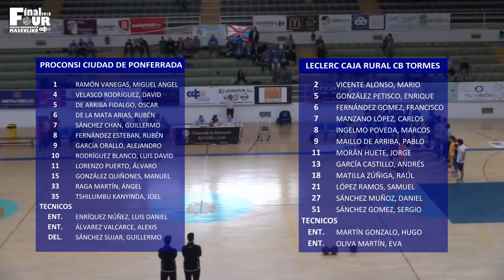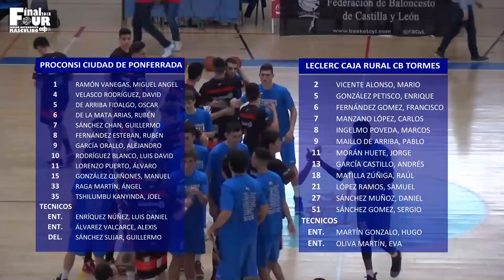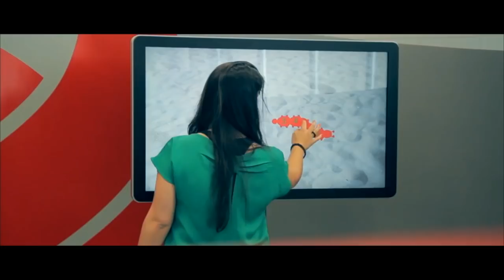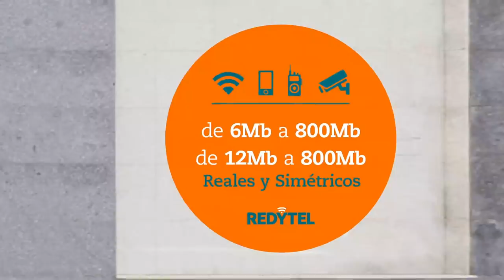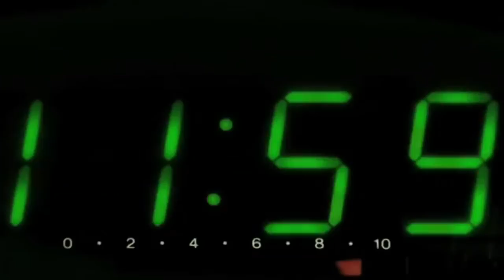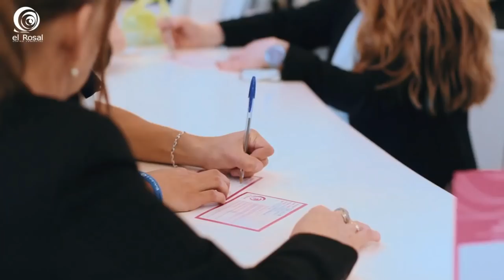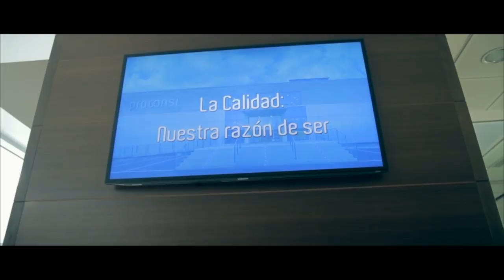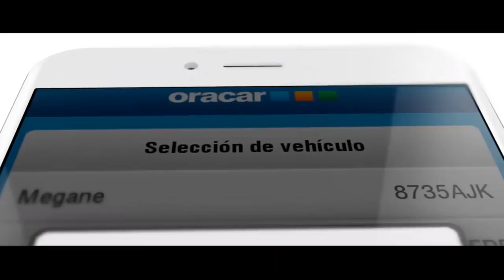Proconsi CDP vs Leclerc Caja Rural CB Tormes - Final Four CyL Junior Masculino 2018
Calendario de partidos.
Sábado 21:
 - 16:30. Proconsi Ciudad de Ponferrada - Leclerc Caja Rural CB Tormes
-  21:00.  Iveco CBC Valladolid - Agustinos Eras E. Leclerc
Domingo, 22:
-  17:30.  Leclerc Caja Rural CB Tormes - Agustinos Eras E. Leclerc
-  20:00.   Iveco CBC Valladolid - Proconsi Ciudad de Ponferrada
Lunes, 23:
- 10:30. Iveco CBC Valladolid - Leclerc Caja Rural CB Tormes
- 12:30. Proconsi Ciudad de Ponferrada -  Agustinos Eras E. Leclerc